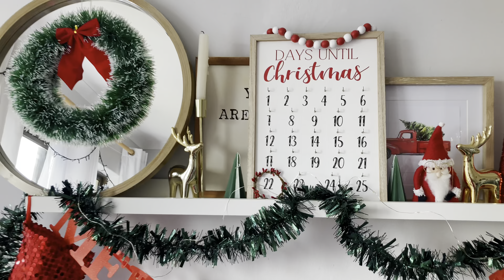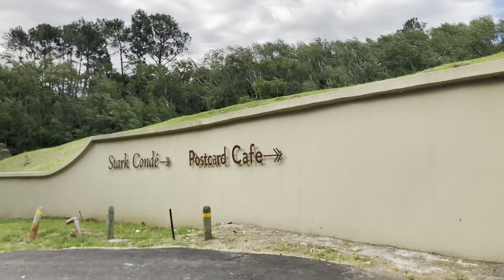VLOGMAS EP. 3 - FAMILY FUN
Super excited for this year's Vlogmas 2021! It's going to be so much fun as it's my first year doing Vlogmas. I have started the countdown with our chocolate advent calendar. Our tree is decorated and the house is in full festive mode and in this episode we have a family coffee date and more decorating. Check it out!!!